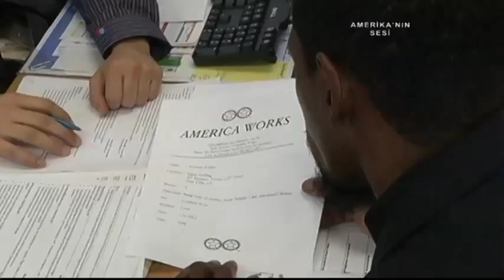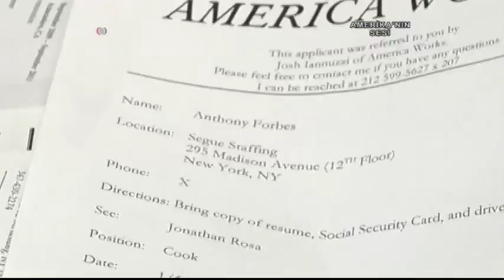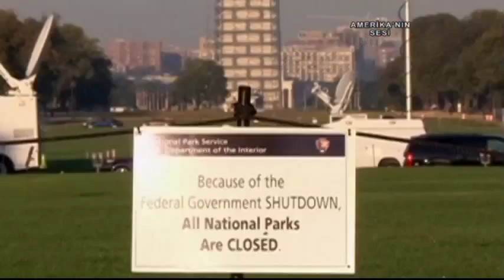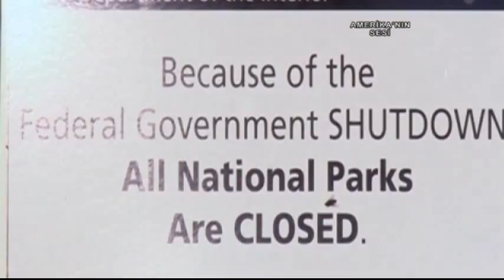VOA - TGRT Haber 20 Kasım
Amerika'nın Sesi Türkçe Bölümü'nün Washington’daki stüdyolarından canlı yayınlanan haber programında Amerika’nın gündemini, Türk - Amerikan ilişkileri ve uluslararası gelişmeleri bulabilirsiniz. Haber bültenimiz dünyanın her köşesindeki Amerika’nın Sesi muhabirlerinin özel haberleri ve Amerika’dan uzman konukların yorumlarıyla Pazartesi'den Cuma'ya her akşam 20:45-21:00 arasında TGRT Haber'de.